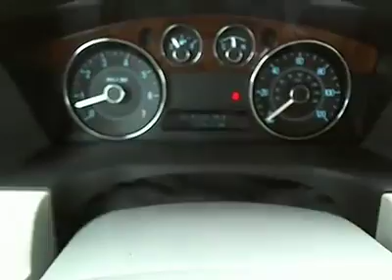2011 Ford Flex - SUV Orlando FL PT4180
2011 Ford Flex Limited - Stock#: PT4180

DonReidFord
1875 S. Orlando Ave

2011 Flex Limited w/ 19 Alloy Wheels, HID Headlamps, Fog Lamps, Power Liftgate, Navigation, Sony Sound, Sync & Sirius Radio, Ambient Lighting, Side Airbags, Keyless Entry, CD Changer, Don Reid Ford strives to put the lowest prices on pre-owned vehicles in the market based on miles, equipment and condition. We never have an issue revisiting a price if we are not competitive. Please LET US KNOW if you are interested in a vehicle and we have a price you feel is above the true market value. All prices subject to a $398 dealer fee. Dealer not responsible for listing errors.